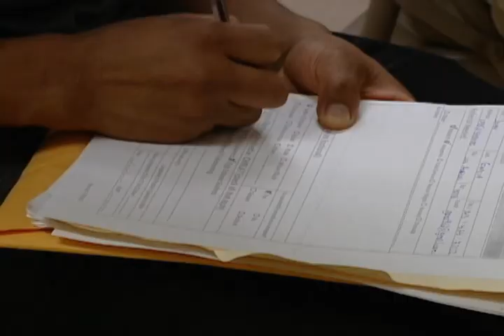OFICINA MIGRANTE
LOS INDOCUMENTADOS QUE LOGRARON PASAR LA FRONTERA,
SE ABRE UNA OFICINA DE INFORMACION Y AYUDA EN LA CIUDAD DE LOS ANGELES. HOY EL ALCALDE, NOMBRO A LA PERSONA QUE ESTARA AL FRENTE DE LA INSTITUCION.